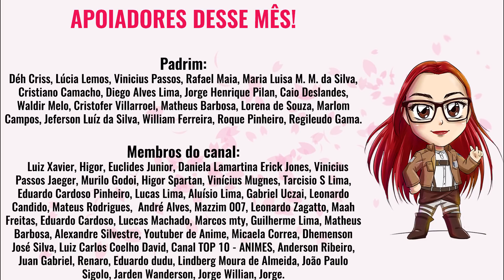COMO APROVEITAR ONE PUNCH MAN SEM SOFRER!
No episódio 7 dos segunda temporada de One Punch Man, chegamos ao fim de um torneio e continuamos vendo heróis enfrentando monstros cada vez piores. Como está sendo acompanhar a jornada do Saitama no ni

GABRIELA XAVIER
Caixa Postal 81646
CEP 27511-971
●ME SIGA!!!